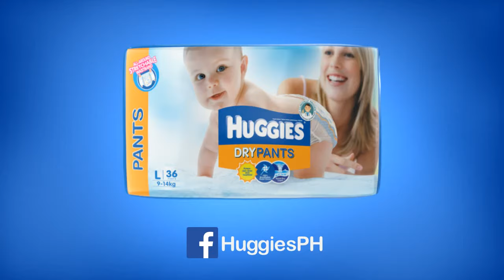Huggies Dry Pants TV Commercial